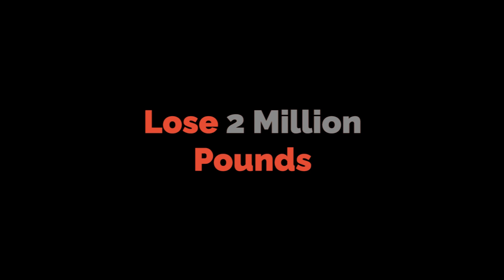Voluntold Introduction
Our Mission at Voluntold